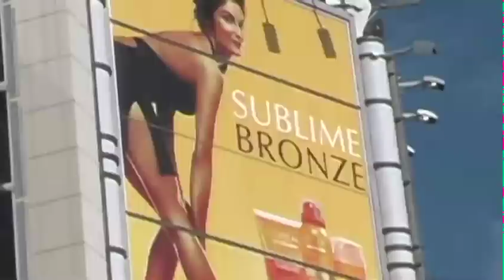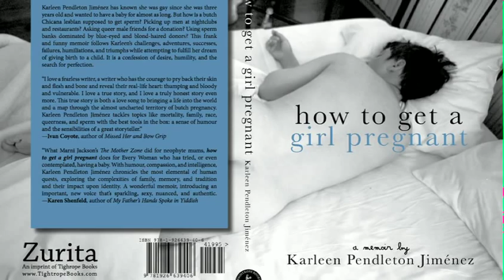How to get a girl pregnant by Karleen